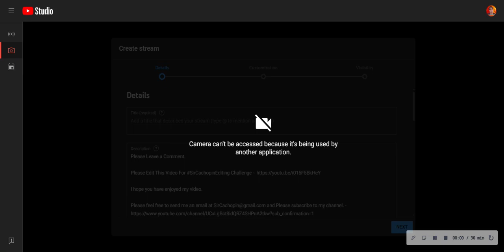Camera can't be accessed because it's being used by another application.